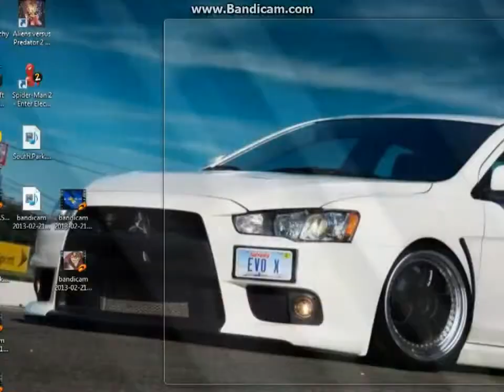Klíšťák a Trifid část 1/2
Zloduchové, třeste se! Do boje s vámi přichází Klíšťák, dvousetkilový modrý výstřední superhrdina. Spolu se svým parťákem Arturem, bývalým účetním v molím kostýmu, brání své město před těmi nejhoršími zločinci, jaké kdy svět spatřil... Tento komediálně laděný animák si bere na mušku nejen klišé superhrdinských komiksů, ale i kaidžu-eiga filmy a další. Jako předloha posloužil komiks Bena Edlunda, mezi lety 1994 a 1997 vznikly 3 sezóny (dohromady 36 epizod) seriálu. Příprava čtvrté sezóny již však byla společností Fox stornována.